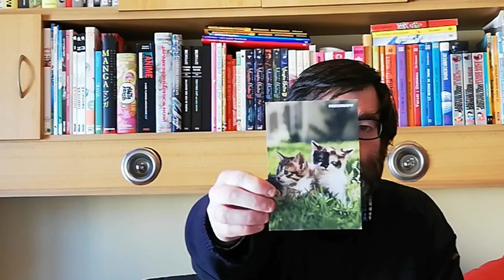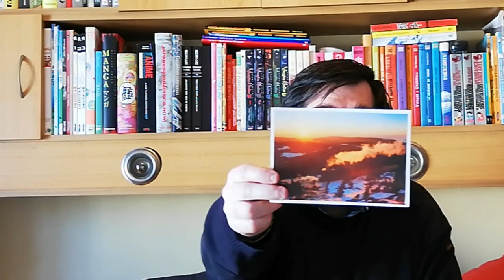POSTCROSSING || WEEK 026-31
After almost 6 weeks I finally received official postcards from Postcrossing:

- 3 officials from Germany